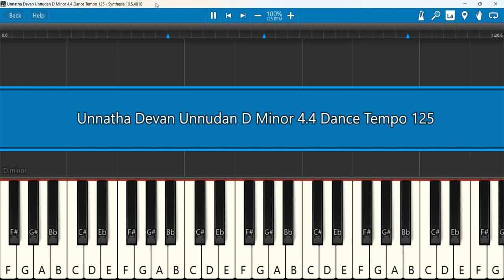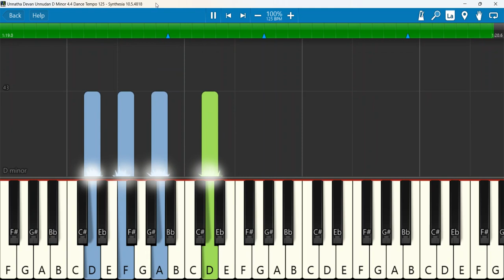Unnatha Devan Unnudan D Minor 4 4 Dance Tempo 125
உன்னத தேவன் உன்னுடன் இருக்க| Unnatha Devan Unnudan irruka